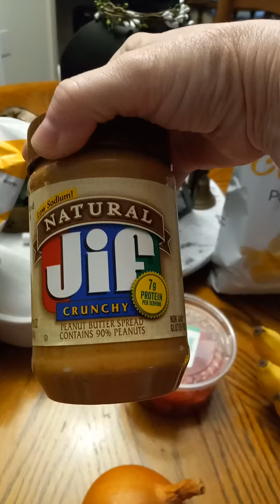Small Grocery Haul watermelon 🍉 🍌